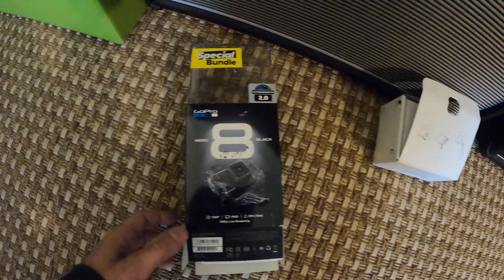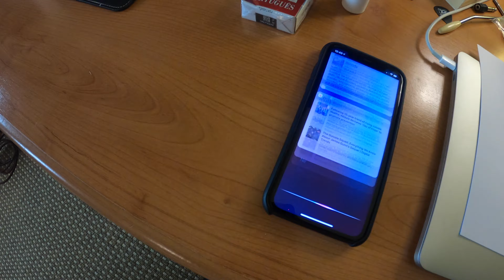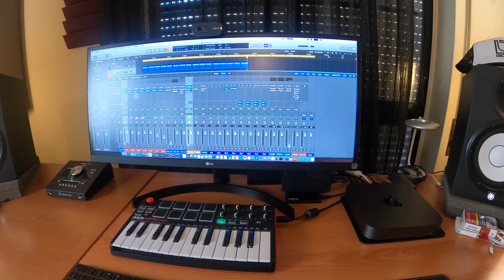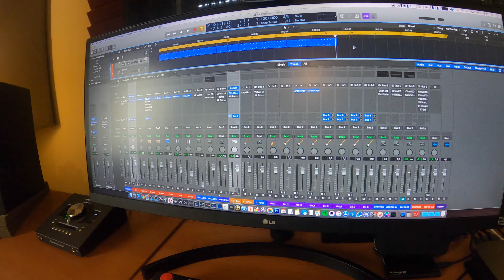2020 STUDIO TOUR | GEAR | GUITARS | AMPS | PEDALS | MY WORKPLACE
Boss Katana | Boss Nextone| Boss GT-1000 | Line 6 | Amp Sims -Patches

Guitar Lessons Via Skype! Private Guitar Videos On Demand!!!

My name is Juca Nery and I’m a Portuguese musician, songwriter, guitarist and mixing engineer.
All my mixes and recordings are done in my Home Studio.
For more info on what I use, please PM me.
Kind Regards.